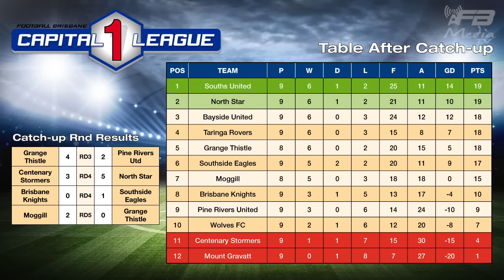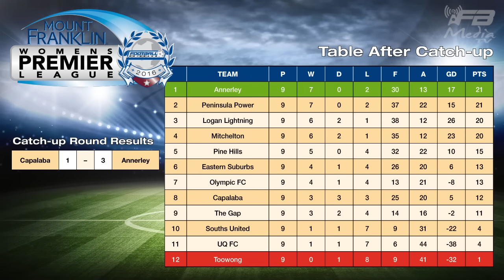Weekly Highlights Show 2016 Edition 9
Edition 9 of the Weekly Highlights show featuring catch-up weekend action from RD3 with Grange Thistle v Pine Rivers Utd from Capital League 1.  Plus Rafe Griffin runs through all the catch-up game results and the tables.

Camera: Sean McKay
Commentary: Rafe Griffin
Editing: Ian Judd - FB Media

©Football Brisbane / FB Media